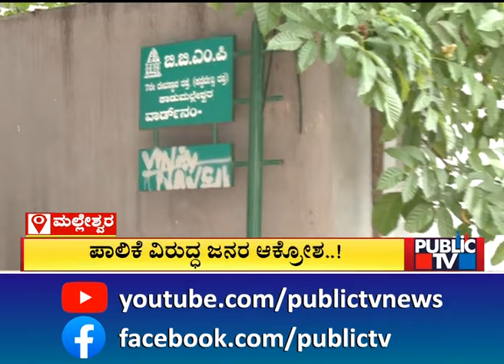Malleshwaram People Express Ire Agianst BBMP | Public TV